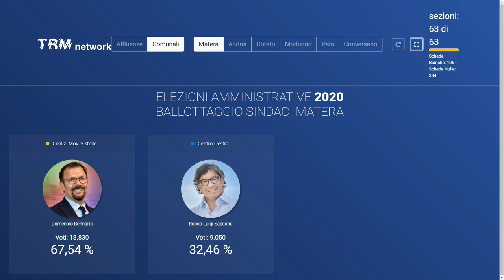Matera, Bennardi sindaco: "Emozione e responsabilità"